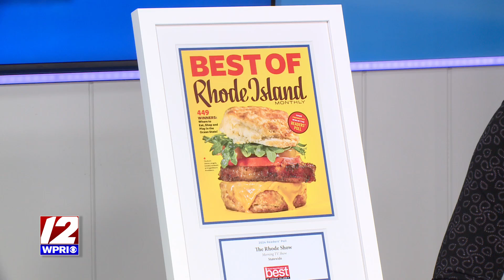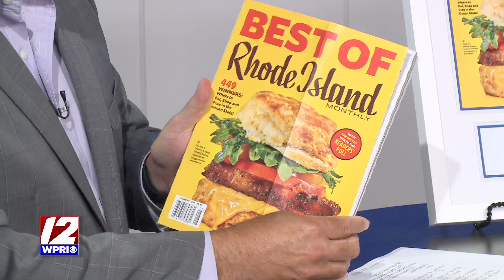Best of Rhode Island 2024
Best of Rhode Island 2024 is on sale now.